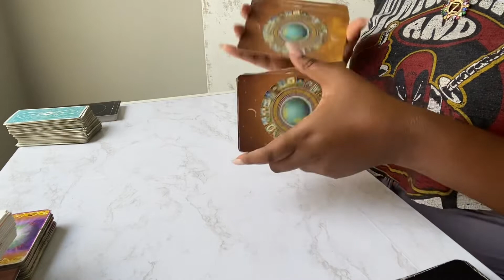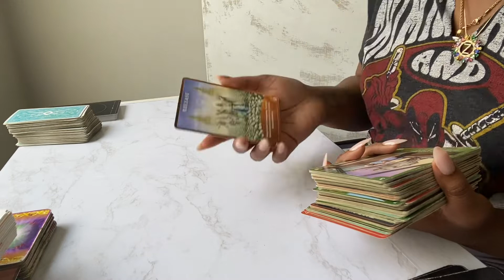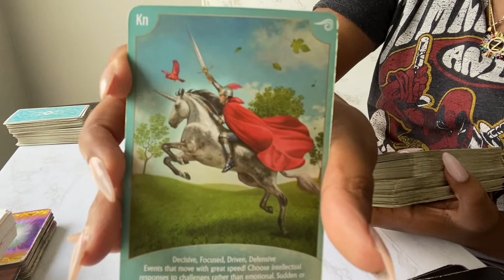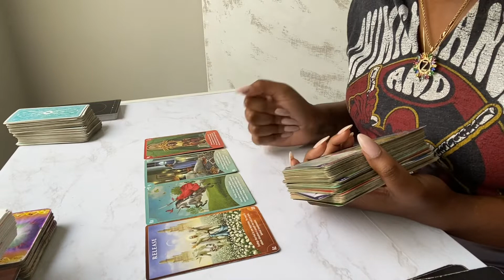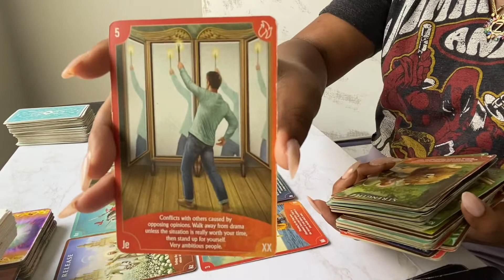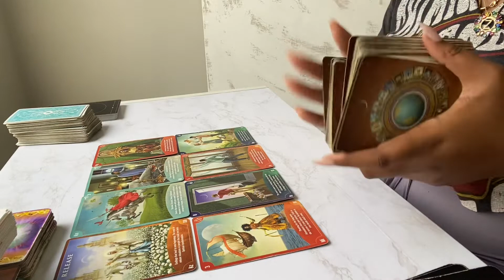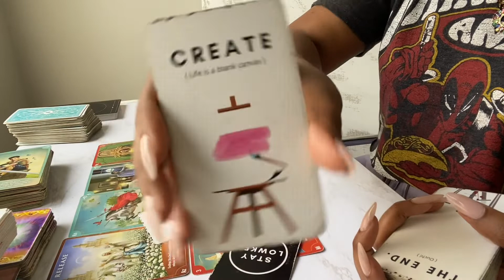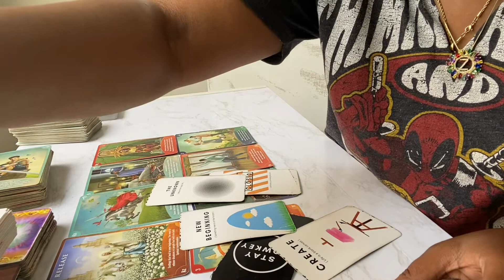Gemini 🌈Don’t be afraid to create a NEW LIFE for yourself!! May 2022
1 QUESTION: $12
2 QUESTIONS: $24
3 QUESTIONS: $36
4QUESTIONS: $48